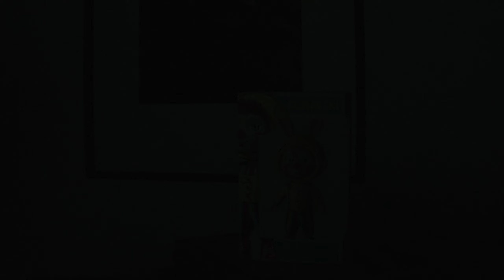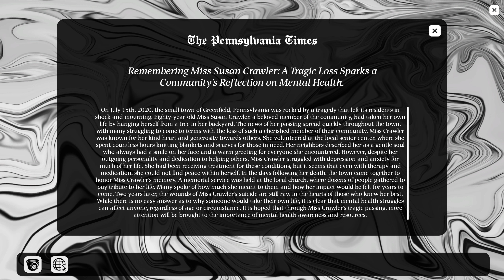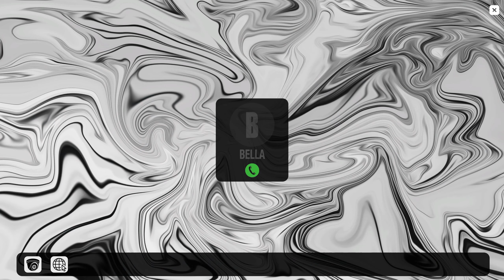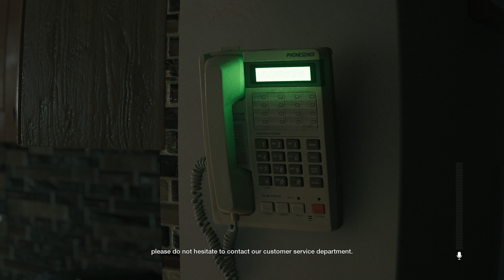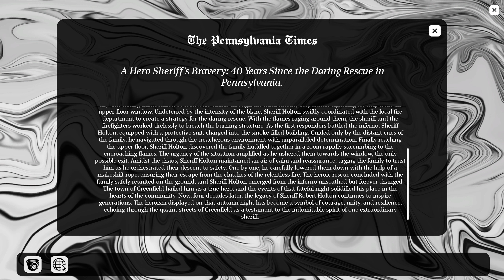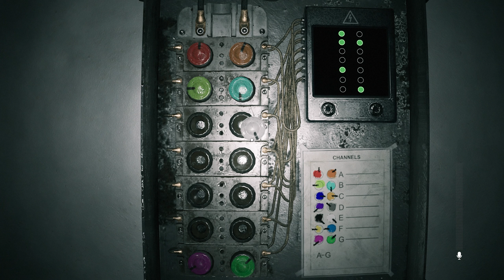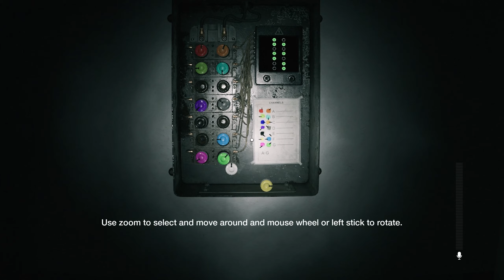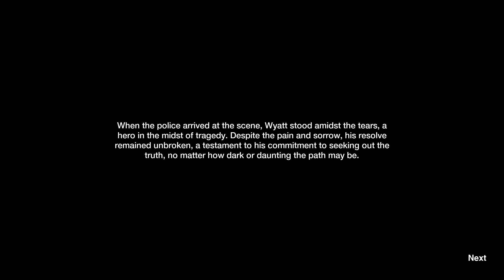This ENTITY Can Hear You Through Your Mic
👍 Like if you enjoyed the video!
💬 Comment your thoughts and theories below!

   / videos